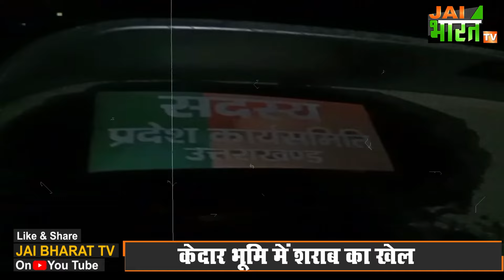Kedarnath उपचुनाव में BJP कार्यसमिति सदस्य की गाड़ी से निकली शराब!,Congress ने काटा हंगामा | Election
केदारनाथ विधानसभा का उपचुनाव जैसे जैसे नजदीक पहुंच रहा है वोट के लिये नेता कुछ भी करने को तैयार हैं। एक ओर तीखी बयानबाजियां हो रही हैं तो दूसरी ओर बाबा केदार की पवित्र धरती पर शराब का खेल चल रहा है।
बीती रात तल्लानागपुर चोपता क्षेत्र में एक कार से शराब बरामद की गई है। कार में भाजपा प्रदेश कार्यसमिति सदस्य का स्टीकर चस्पा है। जैसे ही ये पता चला कि भाजपा की गाड़ी के भीतर शराब भरी गई है तो कांग्रेस कार्यकर्ताओं ने यहां जमकर हंगामा किया।
मौके पर कांग्रेस उम्मीदवार मनोज रावत और उनके समर्थक पहुंच गये और जमकर नारेबाजी होने लगी। यहां तक की कार्यवाई की मांग को लेकर मनोज रावत मौके पर ही धरने पर बैठ गये।
कांग्रेस का आरोप है कि भाजपा चुनाव को प्रभावित करने के लिये शराब और धन का प्रयोग कर रही है।
हालांकि भाजपा ने कांग्रेस के आरोपों का खंडन किया है।

केदारनाथ विधानसभा उपचुनाव,
केदारनाथ विधानसभा का उपचुनाव में शराब,
केदारनाथ उपचुनाव में शराब,
केदारनाथ में बीजेपी की गाड़ी से निकली शराब,
केदारनाथ उपचुनाव,
केदारनाथ उपचुनाव 2024,
बीजेपी ने आशा नौटियाल को दिया टिकट,
बीजेपी ने आशा नौटियाल को बनाया प्रत्याशी,
केदारनाथ में बीजेपी प्रत्याशी आशा नौटियाल,
कांग्रेस ने मनोज रावत को दिया टिकट,
कांग्रेस ने मनोज रावत को बनाया प्रत्याशी,
केदारनाथ में कांग्रेस प्रत्याशी मनोज रावत,
Jai Bharat TV,
Uttarakhand News,
मुख्यमंत्री धामी ने खाई बाबा केदार की कसम,
गणेश गोदियाल ने खाई गंगा की कसम,
दिल्ली में केदारनाथ मंदिर का निर्माण,
मुबंई में बदरीनाथ मंदिर का निर्माण,